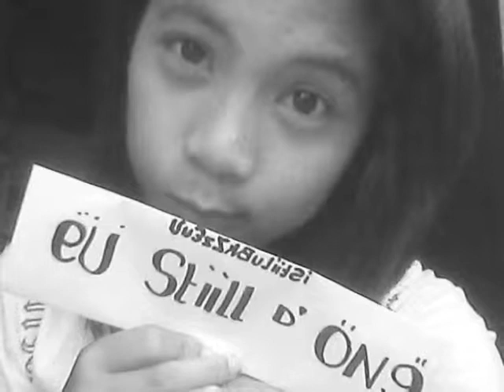ISTORYA-ODG BLOODS(BL.CHAPTER).wmv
pag kaka isa coming!ilang beses tinangkang wasakin ngunit dii magawang mabuwag,.!